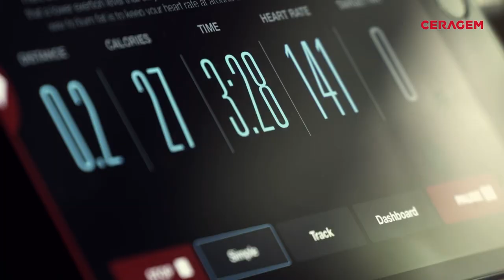[CES 2024] Ceragem Corporate Introduction